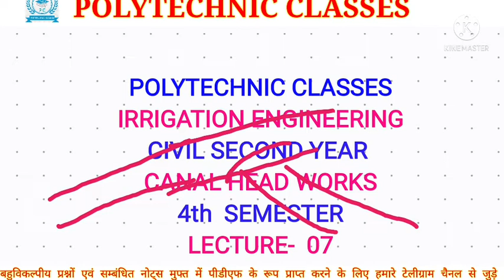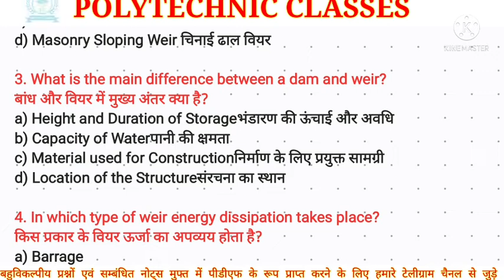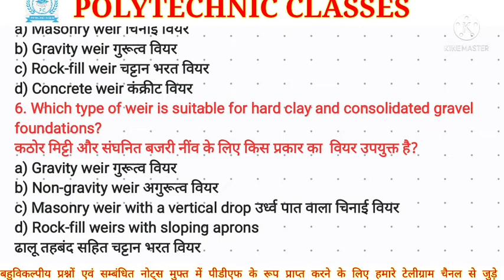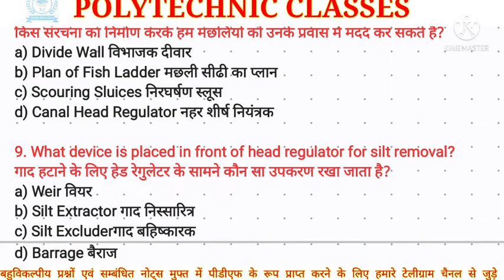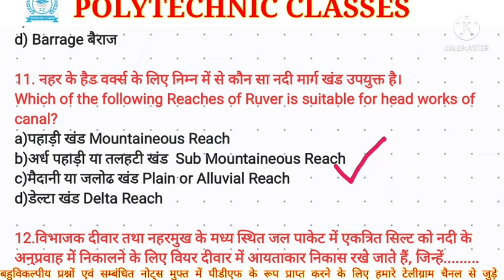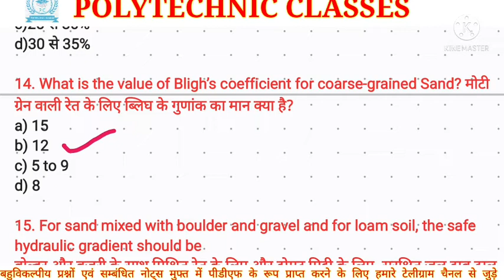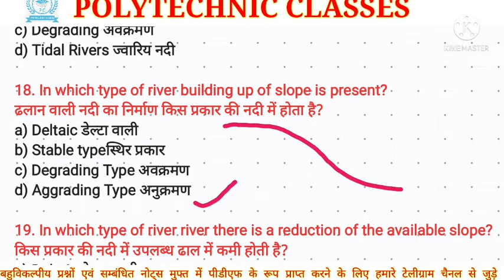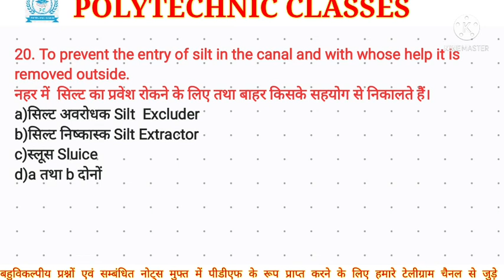Irrigation Engineering MCQ/Irrigation Objective questions/@polytechnicclasses2733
❤️POLYTECHNIC CLASSES❤️
                     🔴विद्या ददाति विनयम् 🔴
                         🙏छात्रहित सर्वोपरि 🙏

                    HIMANSHU VERMA SIR

• HIGHWAY ENGINEERING
• IRRIGATION ENGINEERING
• ENVIRONMENTAL STUDIES
• ENVIRONMENTAL POLLUTION CONTROL
• GENERAL ENGINEERING
• PLUMBING
• CONCRETE TECHNOLOGY
• EARTHQUAKE ENGINEERING

                SACHIN PRATAP SINGH SIR

                      ANKIT DUTT SIR

                ASHISH AGARWAL SIR

               AMIT KUMAR SINGH SIR

• CAD/M
• INDUSTRIAL ENGG

                       RASHID ALI SIR

           GUFRANA ANSARI MADAM

• ANALOG ELECTRONICS
• INSTALLATION MAINTENANCE & REPAIR OF ELECTRICAL MACHINES
• ENERGY CONSERVATION
• ENVIRONMENTAL MANAGEMENT STUDIES
• PROFESSIONAL COMMUNICATION

                                         ANKIT DUTT
                       CHIEF MANAGING DIRECTOR